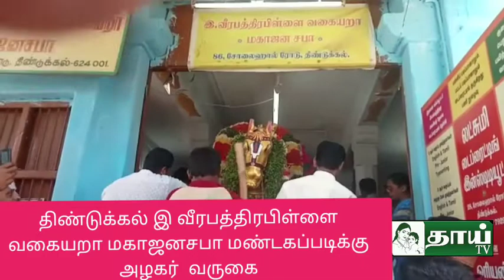திண்டுக்கல் இ. வீரபத்திரபிள்ளை வகையறா மகாஜனசபா மண்டகப்படிக்கு அழகர் வருகை/DINDIGUL/Thai tv